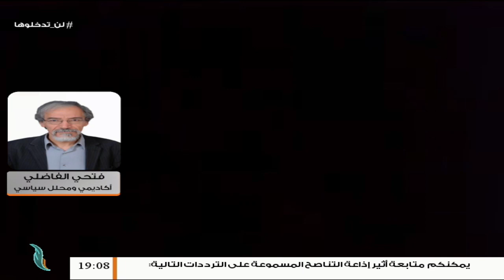فتحي الفاضلي/ حفتر مجرم حرب لا يحترم القوانين الدولية وقرارات مجلس الأمن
فتحي الفاضلي/ الصحفي والكاتب الجامعي: حفتر مجرم حرب لا يحترم القوانين الدولية وقرارات مجلس الأمن، فكيف ينتظرون أن يحترم مخرجات برلين أو اتفاقية وقف إطلاق النار | 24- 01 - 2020

ــــــــــــــــــــــــــــــــــــــــــــــــــــــــــــــــــــــــــ
ــــــــــــــــــــــــــــــــــــــــــــــــــــــــــــــــــــــــــ
يمكنكم تحميل تطبيقنا TANASUH TV على الهواتف الذكية:
ــــــــــــــــــــــــــــــــــــــــــــــــــــــــــــــــــــــــــ
التناصح